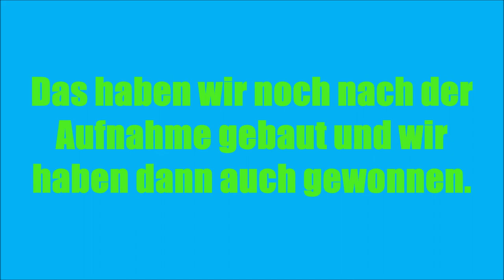Wird das Pinke Puppenhaus gewinnen?! - Minigames - [Minecraft/Germany] [FullHD]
╠═► Aktion Maps:
╠═► Aktion Downloads:
╠═► Aktion Youtbuer:
╠═► Emails:
╠═► Mein Equip:
╠═► Meine Bildschirm 2: Nicht verfügbar
╠═► Mein Headset
╠═► Meine Videoprogramme:
╠═► Mein Aufnahmeprogramm ich nutze die Studio Version.
╠═► Mein Schnittprogramm: Manchmal auch Moviemaker!